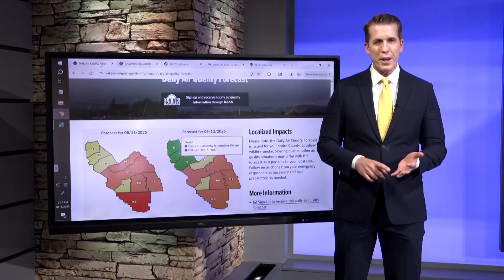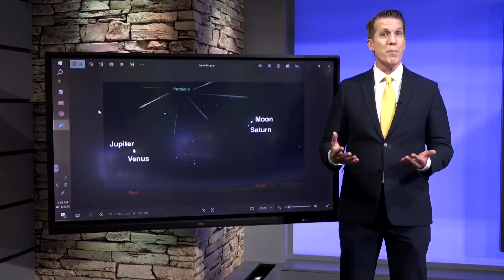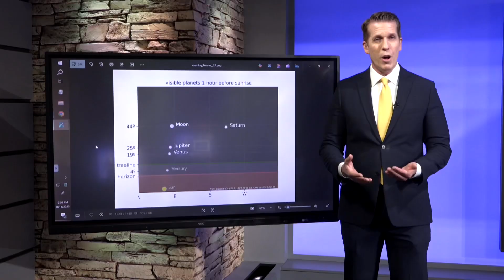How will air quality affect our viewing of the Perseid Meteor Shower in the San Joaquin Valley?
The annual Perseid Meteor Shower peaks this Tuesday night. At its best, up to 60 shooting stars per hour will be visible!
Unfortunately, we won’t be at our best. The nearly full moon will outshine some, and our usual bad air quality and smoke from the giffordfire will block out even more.
But there is good news for this upcoming weekend… better air quality and less hot weather.